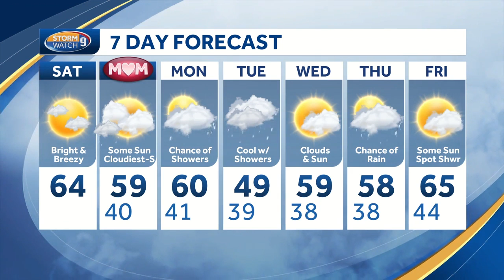Watch: Plenty of sunshine, breezy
Meteorologist Josh Judge has the full weekend forecast